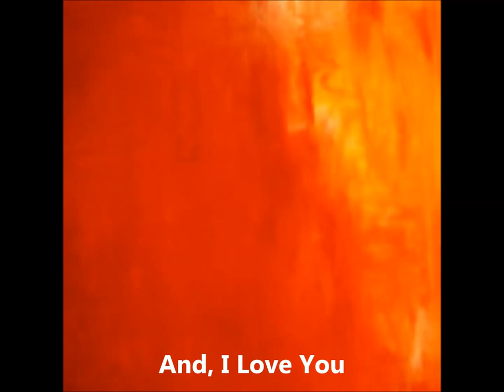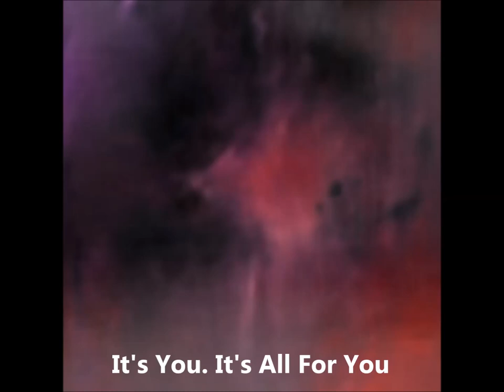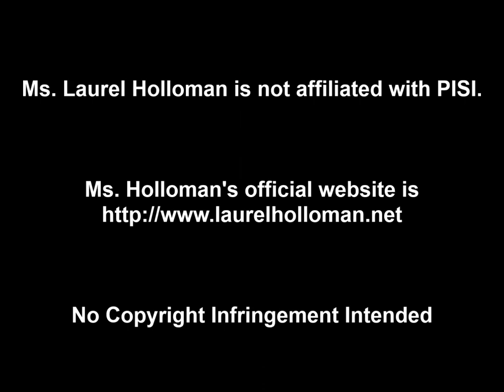Laurel Holloman 2012 Solo Exhibition: Free Falling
Short video featuring the work of Painter Laurel Holloman. Ms. Holloman is one of our favorite Painters.

Please make a donation to support our Arts & Recreation Program. Thank you!